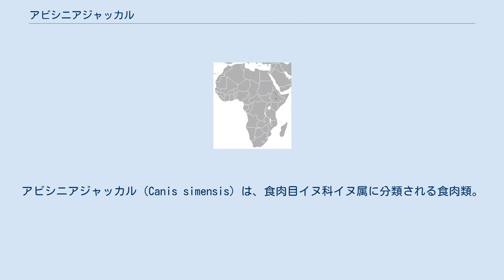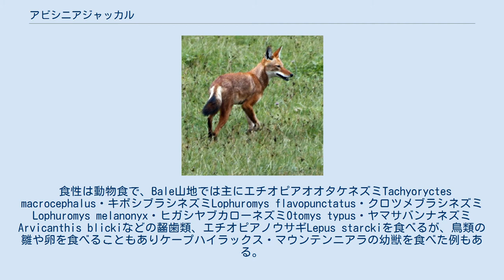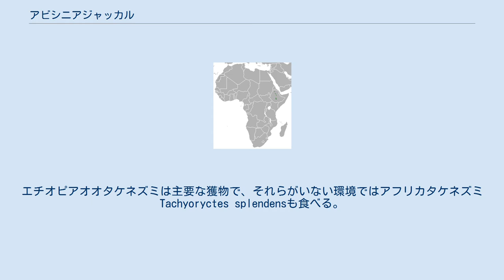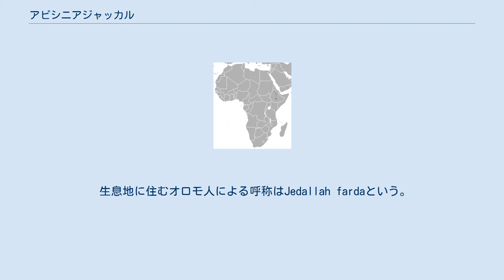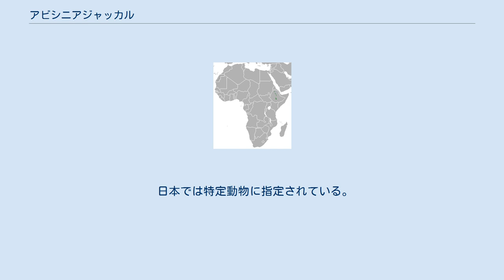アビシニアジャッカル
アビシニアジャッカル（Canis simensis）は、食肉目イヌ科イヌ属に分類される食肉類。
別名アビシニアオオカミ、エチオピアオオカミ、シミエンジャッカル。
 エチオピア（Bale山地やシミエン山地） 模式標本の産地（模式産地）はシミエン山地。
種小名simensisは「シミエン産の」の意で、シミエン山地に由来する。
 体長オス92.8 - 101センチメートル、メス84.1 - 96センチメートル。
体長の約25%と属内では短い。
体重オス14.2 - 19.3キログラム、メス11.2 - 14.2キログラム。
背面の毛衣は赤橙色や赤褐色。
喉、胸部、腹部の毛衣は白や淡褐色で、前胸部に暗色の横帯が2本入る。
尾の先端は黒く、基部腹面は白い。
 耳介の先端は尖る。
耳介には黒い斑紋が入る。
吻は細長い。
四肢は細長い。
 吻は細長いが、眼窩が後方に位置し尾が短いことからイヌ属内では本種のみでアビシニアジャッカル亜属Simeniaを構成する説もあった。
 形状からジャッカルに近いと思われていたが最新のDNA検査でオオカミに近いことが分かった。
 2005年現在は以下の2亜種に分ける説がある。
 標高3,000 - 4,400メートルにある草本の丈が25センチメートル以下の湿原に生息する。
傾斜は緩やかか平坦で土壌が深く水分の多く含まれた、草の丈が短く開けた環境を好む。
元々は低地にも生息していたとされる。
単独やペア、小規模な家族群を形成し生活する。
群れは3 - 13匹（平均6匹）昼行性だが、人間の影響から夜間に活動する。
繁殖期以外は巣穴は利用せず、夜は開けた場所で単独もしくは集団で休む。
 食性は動物食で、Bale山地では主にエチオピアオオタケネズミTachyoryctes macrocephalus・キボシブラシネズミLophuromys flavopunctatus・クロツメブラシネズミLophuromys melanonyx・ヒガシヤブカローネズミOtomys typus・ヤマサバンナネズミArvicanthis blickiなどの齧歯類、エチオピアノウサギLepus starckiを食べるが、鳥類の雛や卵を食べることもありケープハイラックス・マウンテンニアラの幼獣を食べた例もある。
リードバック属の幼獣、動物の死骸なども食べることもある。
689個の糞の内容物調査では食性の95.8%を齧歯類が占め、エチオピアオオタケネズミ・クロツメブラシネズミ・ヤマサバンナネズミの3種で86.6%を占めるという報告例がある。
エチオピアオオタケネズミは主要な獲物で、それらがいない環境ではアフリカタケネズミTachyoryctes splendensも食べる。
聴覚を使い巣穴の中にいる獲物を探し捕食する。
主に単独で狩りをおこなうが、群れで偶蹄類の幼獣や子羊・ウサギを狩ることもある。
10 - 翌1月に地面に掘った巣穴や岩の隙間などで1回に2 - 6匹の幼獣を産む。
野生下では12年の生存記録があるが、寿命は8 - 10年と考えられている。
 生息地に住むオロモ人による呼称はJedallah fardaという。
 開発による生息地の破壊、過放牧による獲物の減少、イヌとの競合および狂犬病・犬ジステンパーなどの感染症の伝搬などにより生息数は激減している。
イヌとの交雑による遺伝子汚染も懸念されている。
ミトコドリアDNA制御領域の解析からBale山地西部では交雑個体が見られる。
1974年から法的に保護の対象とされているが、具体的な保護策はとられていない。
Bale山地の生息地はBale国立公園、シミエン山地の生息地はシミエン国立公園に指定されている。
1992年における群れの数が12以下で生息数は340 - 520匹と推定されている。
Bale国立公園での1990年における生息数は成獣440匹、1992年における生息数は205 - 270匹と推定されている。
 日本では特定動物に指定されている。